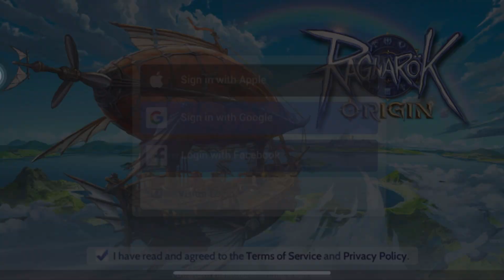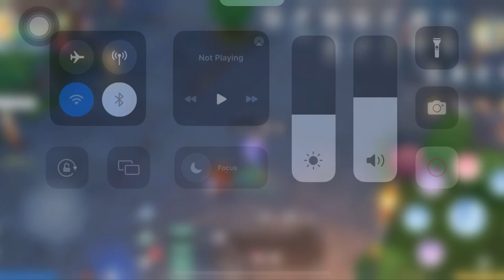[ROO Global] Morroc 5 : Assassin-X Soul Destroyer (40kills in Guild League)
Lets see hows the performance of our newly improved SOULDESTROYER build.

Lets goo!!!